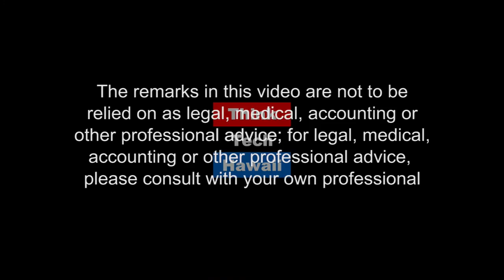Today's LGBT Teens - Hawaii Psychology Collective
Crystal is joined by Ingrid Middleton of the Hawaii Psychology Collective. Ingrid and Crystal examine the cultural and social influences on teens choosing to come out and change identities.